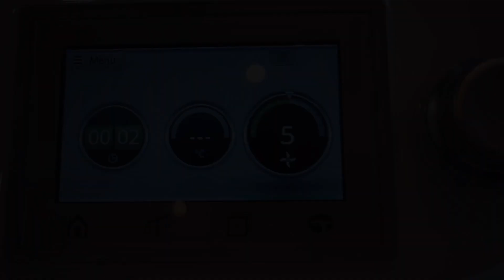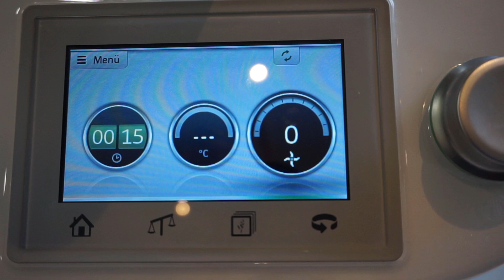Tzatziki Rezept mit dem Thermomix® TM6, TM5, TM31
Ihr Lieben, in diesem Video zeige ich euch ein super leckeres Tzaziki Rezept.

Ob nun Tzatziki, Zaziki oder Tsatsiki, eines steht fest, nichts passt so perfekt als frische Vorspeise mit Brot, als Dip zu Gemüsesticks oder zusammen mit Gyros, Souvlaki oder auch anderem Grillgut! Und das Beste: es ist ganz einfach zu machen und lässt sich einen Tag vorher zubereiten, damit es über Nacht ordentlich durchziehen kann.

Probiert es doch gleich mal aus. ;-)

Eure Vany